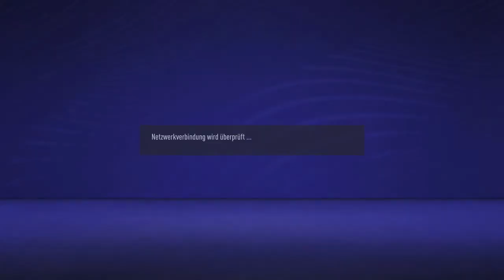Fifa 21 - The MeZe Champions League 10/83: Frankfurt vs Monaco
Wir präsentieren euch nun die 10. MeZe Champions League. Das ganze ist ein kleines Jubiläumstunier, wo Sage und Schreibe 64 Mannschaften in einem reinen K.O. Tunier antreten.
D.h. Ihr werdet hier auch neue Mannschaften sehen, die vielleicht zukünftig als Champions Leagueanwärter sind!
Es gibt nur ein Ziel: Der Champion der Champions zu werden.